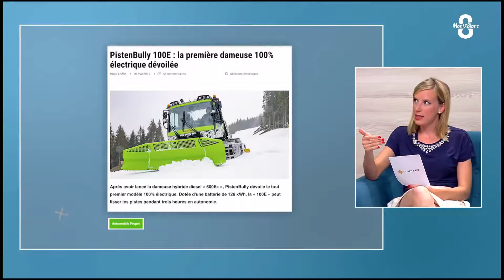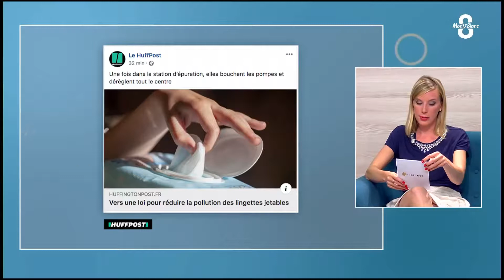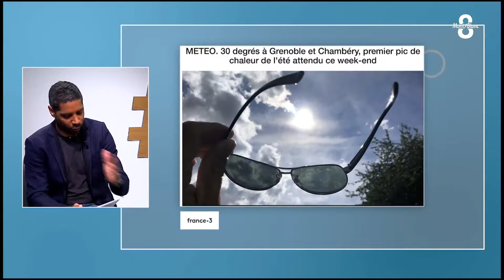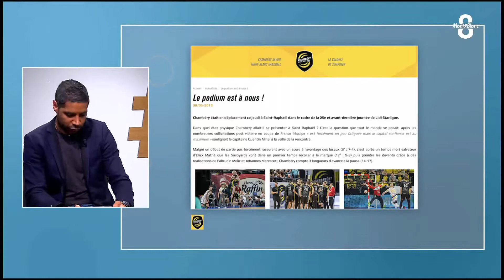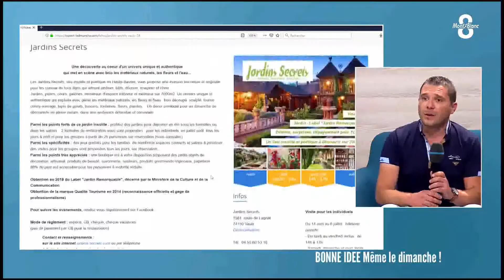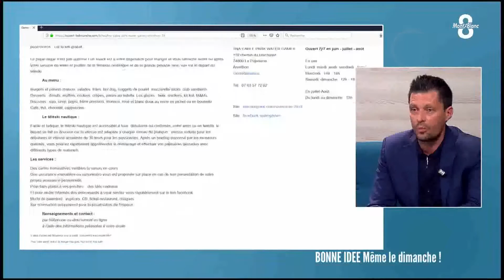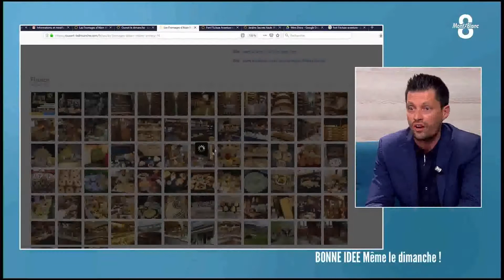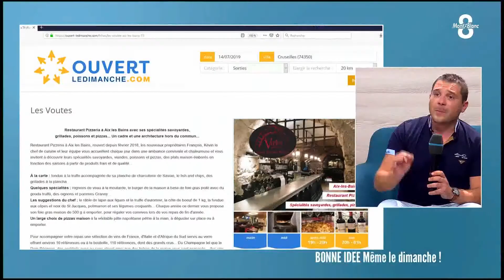Accès direct du vendredi 31 mai 2019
Sébastien GERMAIN reçoit : Eric NAVARRO et William PEILLEX, co-gérants de Wood Evolu'Scions - Lionel SABATIER et Julien SEATONNE, co-fondateurs du site "ouvert-ledimanche.com" - Camille COPIN pour ses idées sorties.